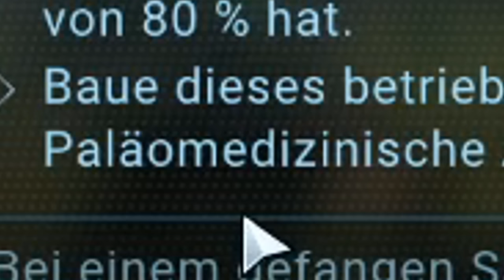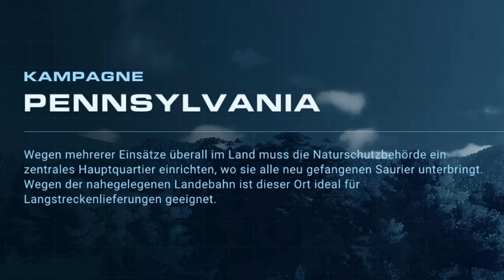Jurassic World Evolution 2 #3 - Die JAGD nach einem WILDEN ALLOSAURUS BEGINNT! | LP JWE 2 Deutsch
In dieser Folge von Jurassic World Evolution 2 müssen wir einen wilden & gleichzeitig verletzen Allosaurus einfangen. Viel Spaß mit dem Video!
Lets Play Jurassic World Evolution 2 Deutsch German mit Tilorious